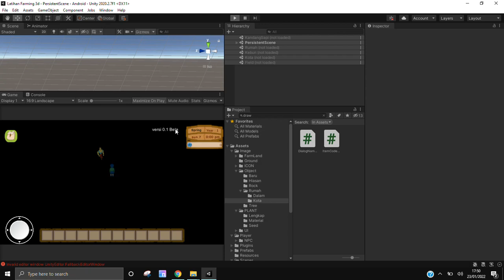Unity Game Devlog Create 3d Farming game Part 7 | Add New Building & place part2 | hg games studio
hello everyone, I create simple 3d farming game with unity. this is my seventh video devlog for this game. I hope I can make it better. in this section I add new place and building on the game.so you can adventure in a wider place. it look more attractive. please rate, thank you for the criticism and suggestions..